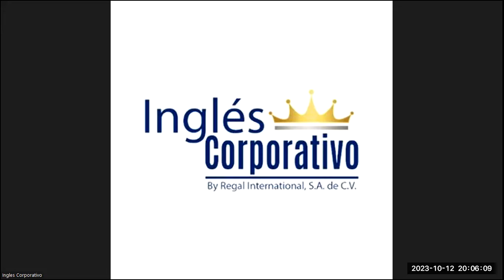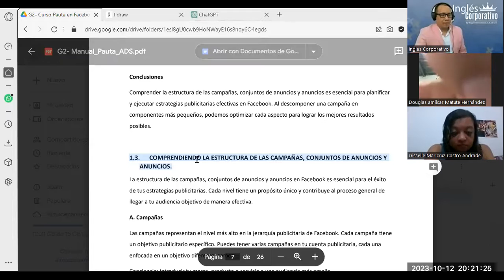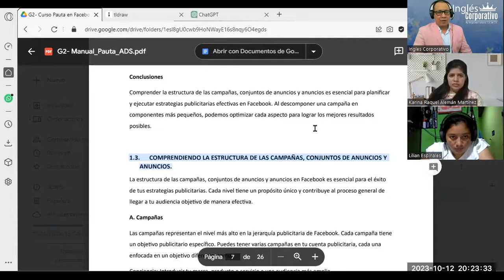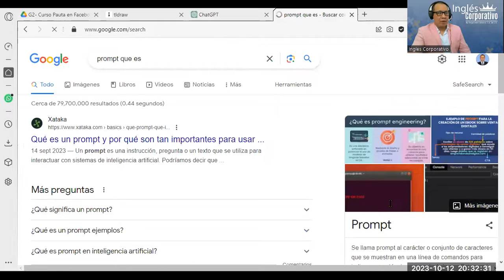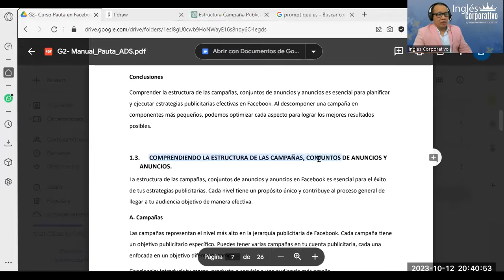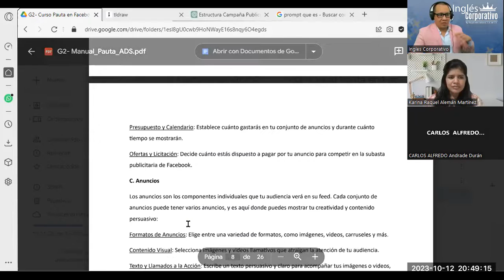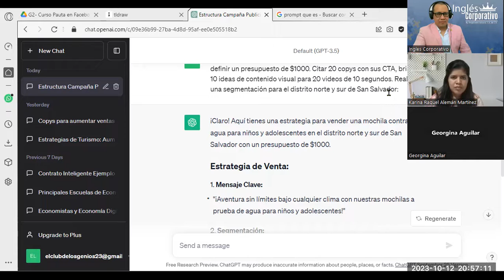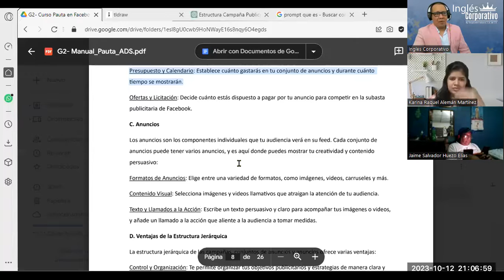Sesión03- 12-10-23-FB-01-8-9-PM-10-23-180-Reyes- Estructura de las Campañas y Conjuntos de Anuncios.